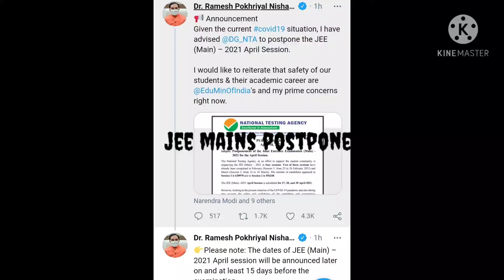Jee mains exam postpone| Big breaking news